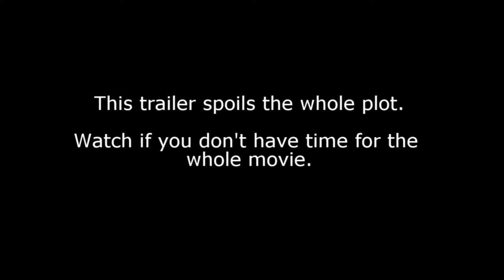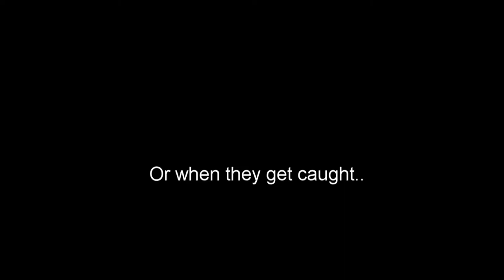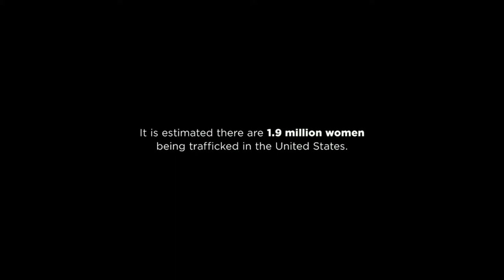When a girl finds a strange phone in the house... Plot of Traffik (2018) in 2 min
This trailer spoils the whole plot.
Watch if you don't have time for the whole movie.